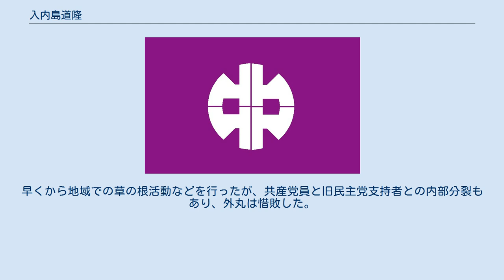入内島道隆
入内島 道隆（いりうちじま みちたか、1963年2月6日 - ）は、日本の政治家。
群馬県議会議員（吾妻郡選挙区、1期）。
群馬県吾妻郡中之条町の元町長（2期）。
中之条町内の国民保養温泉地である四万温泉の温泉旅館「湯元 四萬舘」の経営者。
NPO法人ぐんまCSO理事長 。
 1963年中之条町生まれ。
群馬県立渋川高等学校を経て、東北大学経済学部卒業。
1999年4月、中之条町議会議員選挙に立候補し、初当選する。
2003年4月、同町の町長選挙への立候補準備のため、町議会議員選挙に出馬せず、議員職を1期で終えた。
 2004年1月18日に行われた中之条町長選において、3選を目指した小渕光平を激戦の末破り、40歳にして町長となる。
当時、群馬県内最年少首長であった。
 2008年1月、無投票再選。
2012年1月、任期満了。
 困難な町政 当選直後、助役と収入役が辞任する。
議会も小渕派が大半でオール野党状態であった。
2007年の町議会議員選挙では入内島を支持する町議も新たに当選し、町長派と反町長派が形成された。
 現代アートの祭典「中之条ビエンナーレ」、NHK連続テレビ小説「ファイト」（ロケ地に）などをてこに観光面を強化し、役場の応対の向上などに取り組んだ。
 町村合併をめぐって 吾妻郡東部4町村（吾妻町・中之条町・高山村・東村）で合併に向けた協議が行われていた。
この合併は当初吾妻市の誕生が念頭に置かれていたが、入内島はあえて村になることで日本一大きい村として売り出そうと提案。
結局、この合併話は流れ、吾妻町と東村のみが2006年から東吾妻町となることになった。
 引退 2011年、次期町長選に出馬せず、町長退任後は「充電期間」に入り、しばらく政治活動から離れると表明した。
後継町長には、入内島町長派と反町長派の双方の町議らからの要請を受けて、折田謙一郎が出馬し当選した（2014年に辞職）。
折田は小渕恵三とその娘の衆議院議員小渕優子の私設秘書を務めた人物で、入内島町長派・反町長派とも再び小渕派に回帰することになった。
 2018年11月に行われた、中之条町長選挙において、現職の伊能正夫への対抗とし出馬した外丸茂樹の参謀を務める。
早くから地域での草の根活動などを行ったが、共産党員と旧民主党支持者との内部分裂もあり、外丸は惜敗した。
 2019年4月7日、群馬県議会議員選挙で初当選。